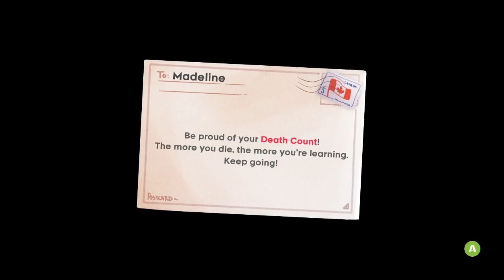"GET IN THAT HOLE!" Celeste Part 1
Today I am going to suggest
that i will play a game called Celeste.
Wait a week and you will see
what is going to happen to me.

P.s. Sorry for the poem